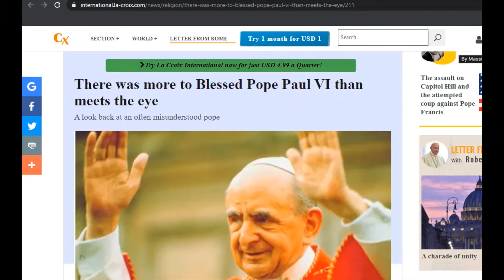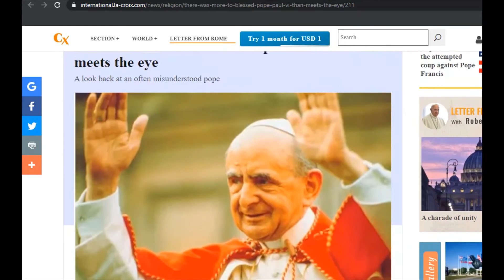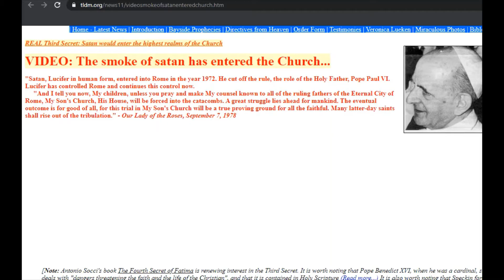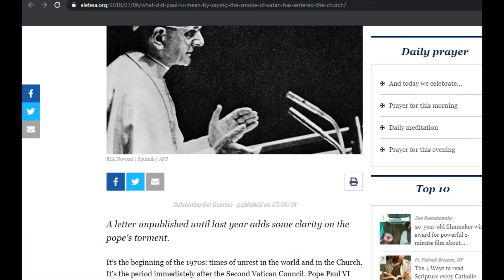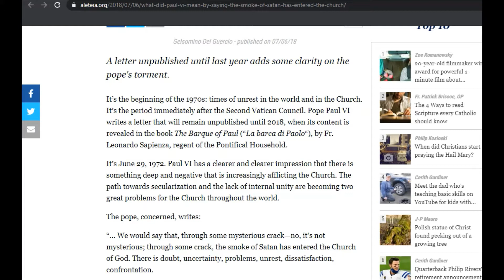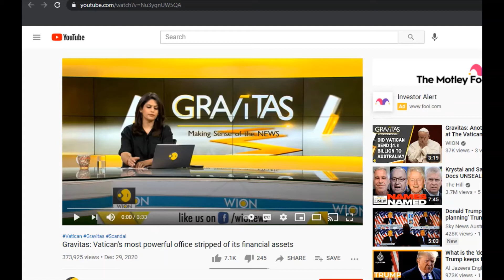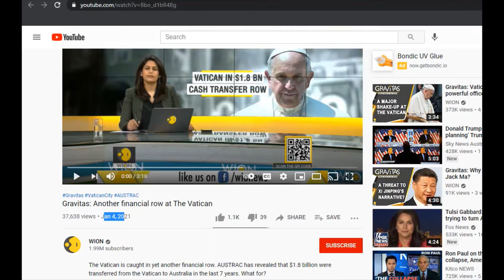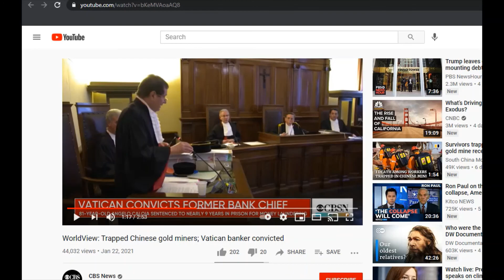Twilight Zone Episode 55 (Vatican Infiltration Part 2) Banker Conviction News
Vatican Infiltration Part 2
Banker Conviction News
Pope Paul VI
Sister Lucy
Fatima
Pope John Paul I
Shadow Bank
Vatican transfers money to Australia
WION
Twilight Zone